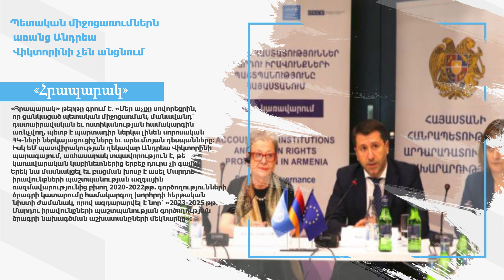Հրաչը՝ ներսում, Ավինյանը՝ դրսում. Բախումներ չեն լինի. «Հրապարակ»